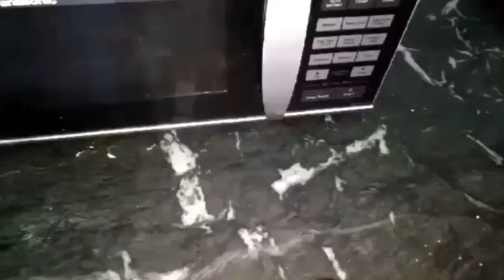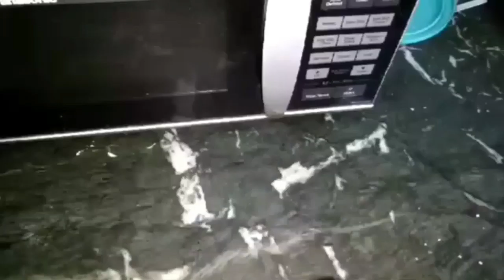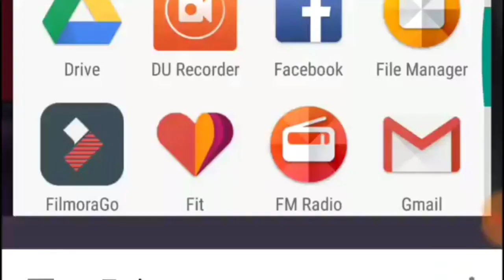पूरा दिन इस तरीक़े से खाये 10 मे 7 किलो तक वजन घटाए Full day of Eating Extreme Fat loss Diet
Myshake Slim shake - High protein Meal replacement for Weight loss with Green coffee Extract + (Complimentary) Myshake Classic protein shaker bottle